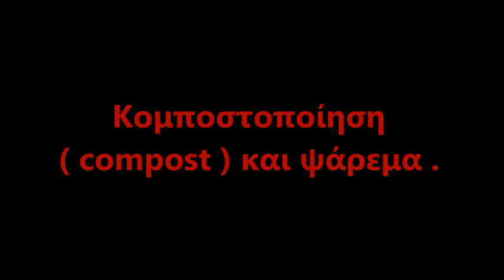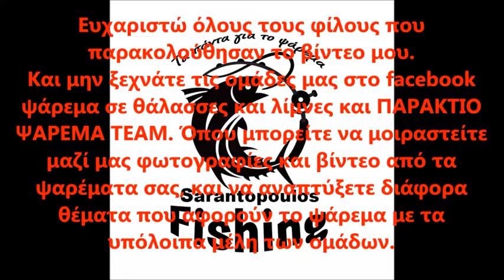Κομποστοποίηση compost και ψάρεμα Σαλιγκάρι Ένα ακόμα δυνατό δόλωμα!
Τα σαλιγκάρια είναι ένα εξαιρετικό δόλωμα για τα γλυκά νερά ! Έλκει όλα τα σαρκοφάγα ψάρια όπως χέλια, γουλιανούς, γλανίδια, μπούλκες . Αλλά και πολλά κυπρινοειδή όπως γρυβάδια, στρωσίδια ( βάρβους ) κτλ. Κατά ένα περίεργο τρόπο, όσες φορές έχω δολώσει σαλίγκαρο τα ψάρια που τσίμπαγαν ήταν αρκετά μεγάλα !